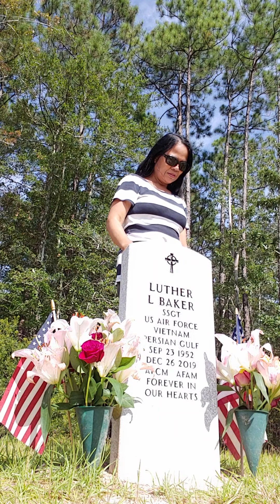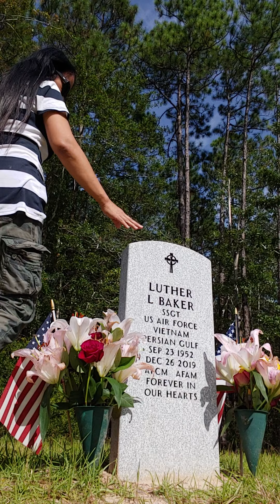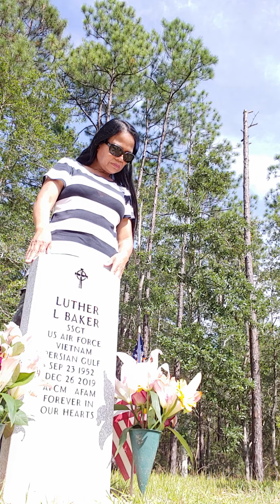VISITED HUBBY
VA CEMETERY SLIDELL LA